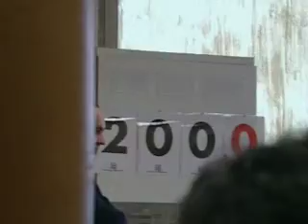Saša Čegar - Izbačaj 200 kg